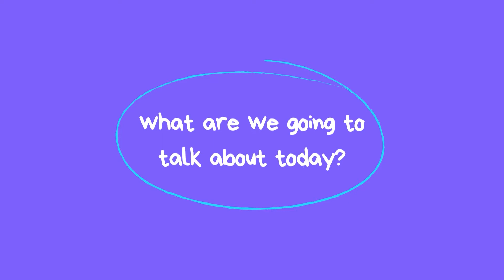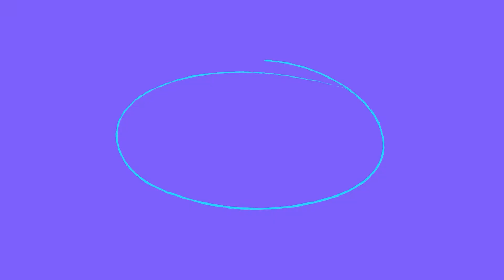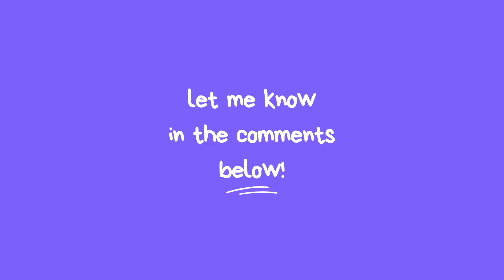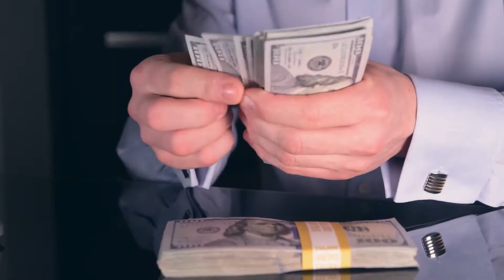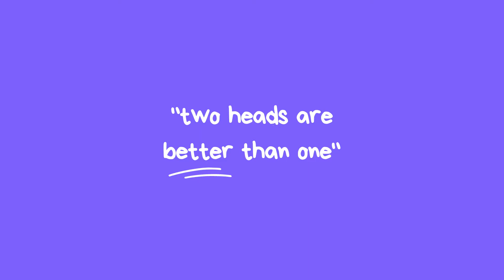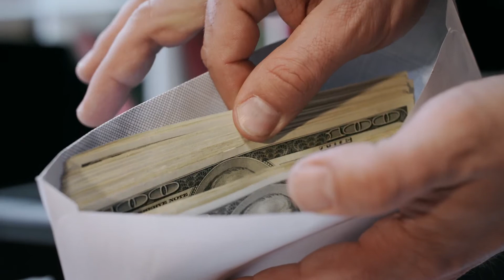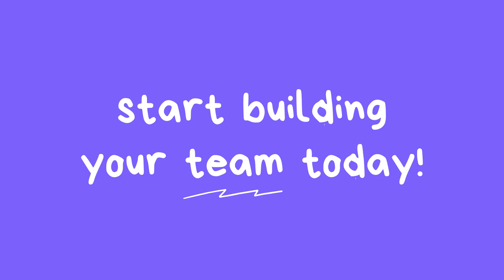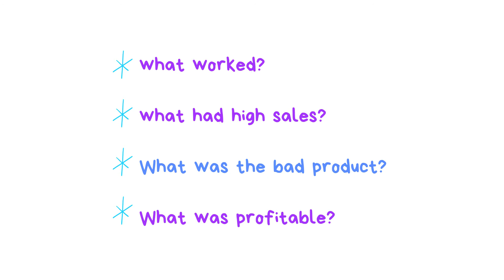INCREASE REVENUE IN AMAZON Q4 2025! PREPARE THESE TO INCREASE YOUR REVENUE!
Q4 is approaching! Are you already preparing? In this video, I will share with you what are the things you need to prepare for Q4 and top tips on how to increase your revenue in Amazon Q4 2022!

📍HIRE YOUR VA THAT WILL SOURCE FOR YOU!

Chapters:
Intro - 0:00
Why should you prepare for Q4 - 0:52
What should you prepare for Q4 - 3:00
Top tips! - 7:42

About this video: Amazon, Online Arbitrage Business, Arbitrage Business, Amazon Business, work from home, selling on Amazon, sourcing for amazon, Sourcing, retail arbitrage, online arbitrage, amazon fba, fba, amazon fba sourcing, amazon 2022, amazon fba strategies, top tips, Thomas Parkinson, FastTrack FBA, Fast Track FBA, how do people make money on Amazon, Amazon arbitrage, Amazon Arbitrage 2022, Amazon sourcing, Manual sourcing, Q4, top categories